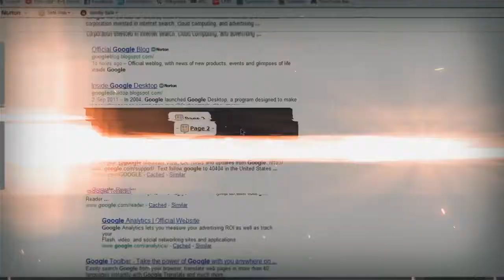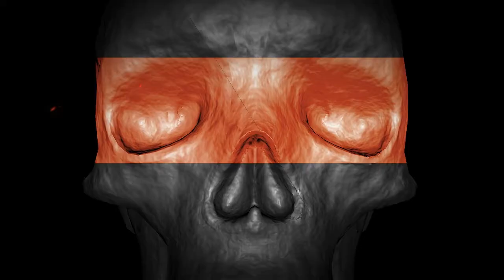Иллюзия Свободы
Motion graphics - Vladimir Arisov